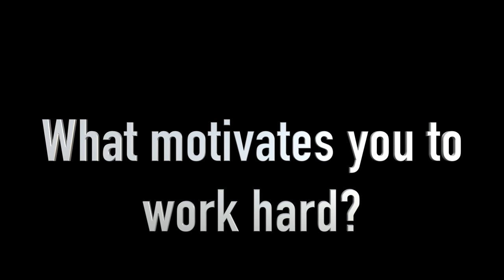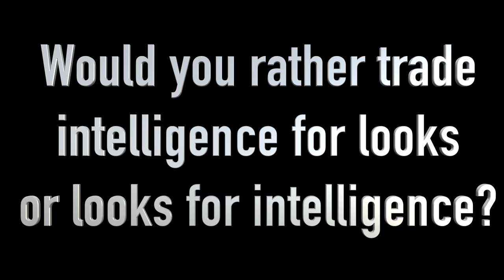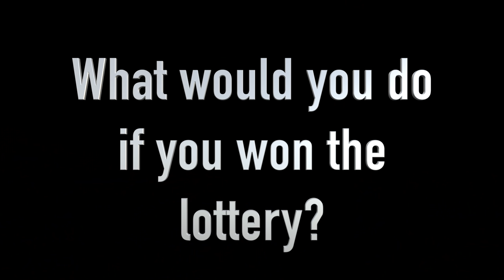Questions + Answers Game | Susma Khanal